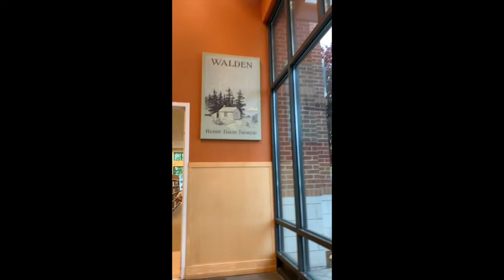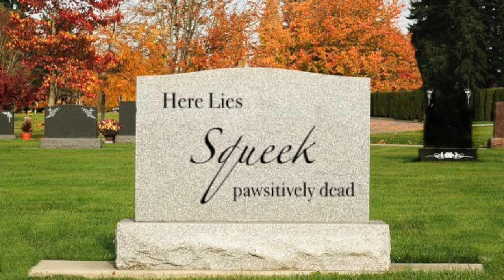WALKING A TOY DOG IN PUBLIC?!?